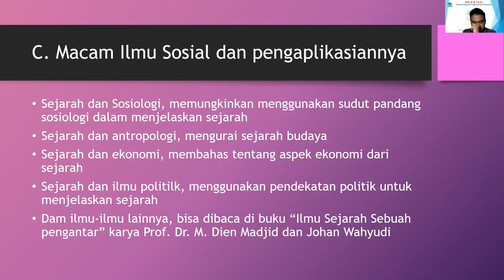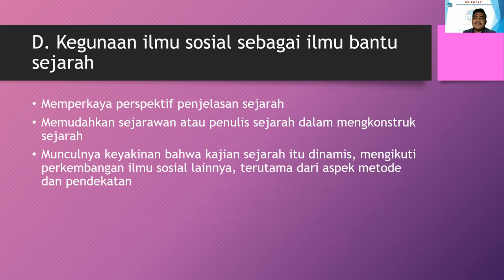Pengantar Ilmu Sejarah 8: Ilmu Bantu Sejarah Part 2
Salam Sejarah

Bagaimana cara kita memahami sejarah , tidak dengan cara klasik?, saksikan kelanjutan video ilmu bantu sejarah ini

pic: Masih berkabung dengan kepergian sahabat. Kholik, semoga dosa-dosamu diampuni oleh Gusti Allah Swt.